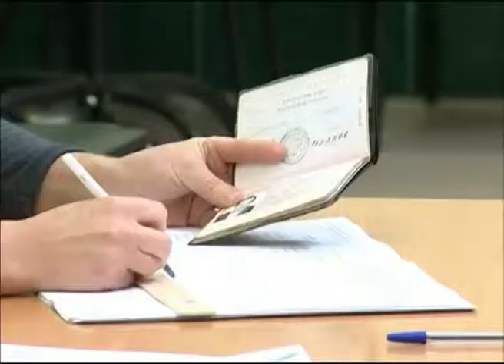Ярославский губернатор подписал закон о выборах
Мэров Ярославля и Рыбинска будут определять прямым голосованием. Глава региона Сергей Ястребов подписал закон о выборах. Эту информацию нашей телекомпании подтвердили в правительстве области. Документ предусматривает целый ряд изменений в привычной системе выборов. Так у жителей сельских поселений осталась возможность самостоятельно определять  главу. В свою очередь, главы и депутаты от поселения войдут в состав муниципального совета, который выберет руководителя районной администрации из числа местных парламентариев. Вместе с тем, в двух крупнейших городах области — Ярославле и Рыбинске, прямые выборы мэров сохраняются. Напомню, этот закон стал самым обсуждаемым документом последнего времени на всех уровнях власти.